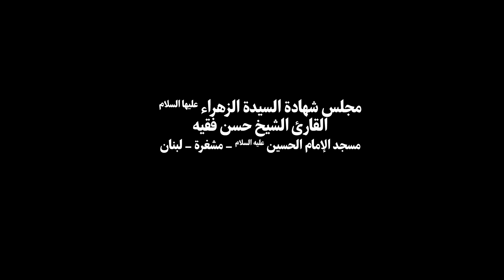مجلس شهادة السيدة الزهراء (ع) مسجد الإمام الحسين (ع)- مشغرة | الشيخ حسن فقيه